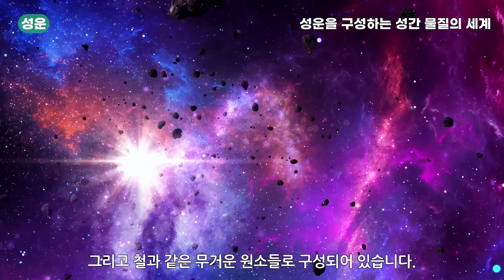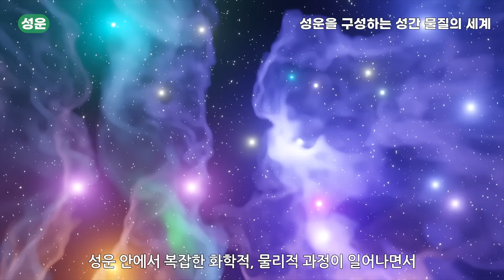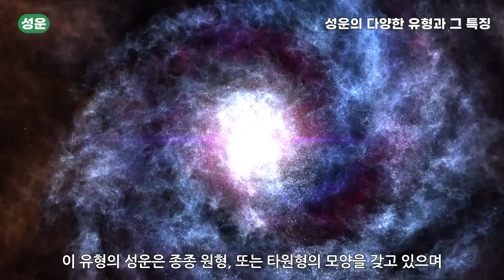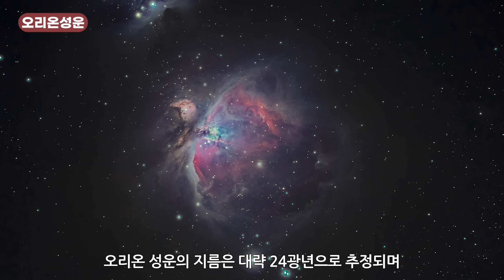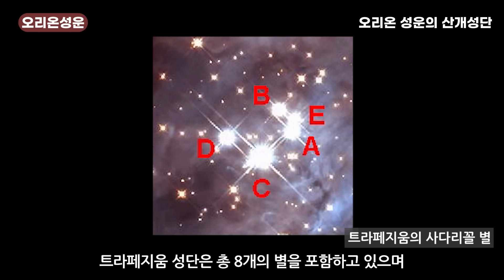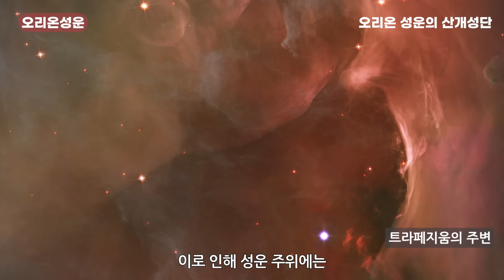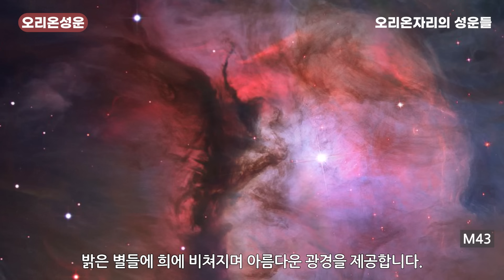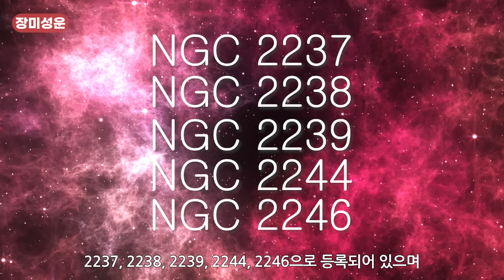별이 탄생하는 바로 그곳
별은 성운 내부의 밀도가 높은 영역에서 시작됩니다.
이 영역들은 ‘모성 구름’이라고 불리며,
충분한 질량을 가진 가스와 먼지로 이루어져 있습니다.
중력에 의해 이 물질들이 서로 끌어당기면서,
구름은 점차 수축하고 가열됩니다.
이 과정은 중심부의 온도와 압력이 핵융합을 시작할 정도로 높아질 때까지
계속됩니다.
그 순간, 새로운 별이 태어납니다